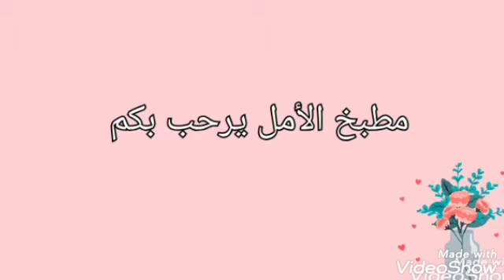بربع كيلو كاوكاو حضري أروع حلوة بدون فرن 😋وبمذاق لذيييذ👌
حلوة رائعة بربع كيلو كاوكاو نتمنى تحضروها أو تعجبكوم
أخر ماكين حلوى الكاوكاو بدون فرن المعروفة فالشمال كتجي لديدة ب 2مكونات: ماكاين#حلوى الكاوكاو بدون فرن المعروفة فالشمال كتجي لديدة ب 2مكونات
حلوة الشكلاط في الكويغطات بدون فرن اقتصادية وتحضر في اخر لحظة: بربع كيلو كاوكاو و اكثر من 40 حبة بدون فرن حضري اروع حلوى بريستيج للعيد باقل تكلفة/حلويات عيد 2019